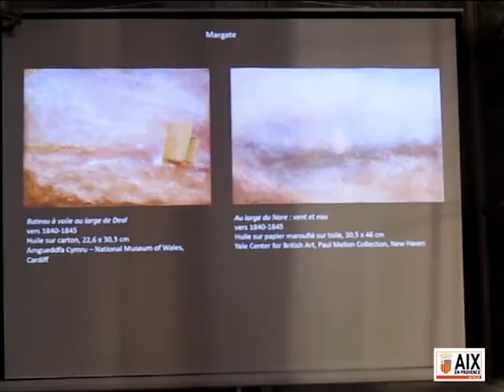Présentation de l'exposition Turner au Centre d'art Caumont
Le centre d’art Caumont organise son événement de l’été 2016 autour du peintre anglais du XIXe William Turner. Cette exposition, « Turner et la couleur », proposera plus d’une centaine d’œuvres – dont plus de trente prêtées par la Tate Gallery de Londres.